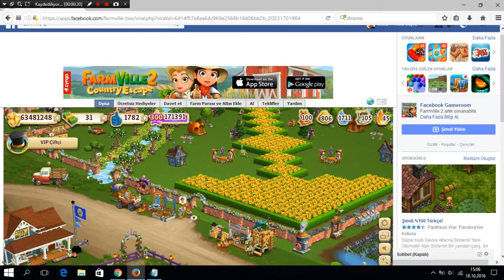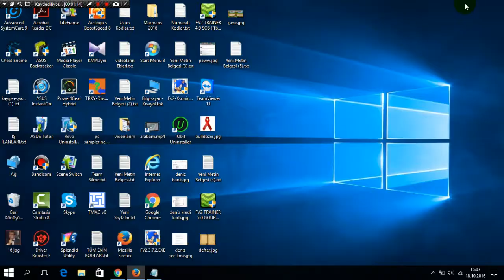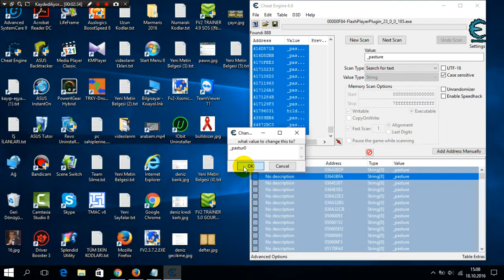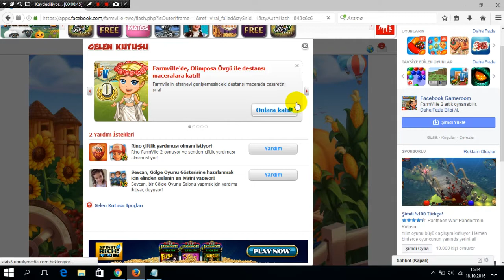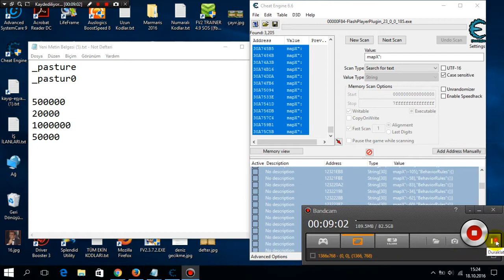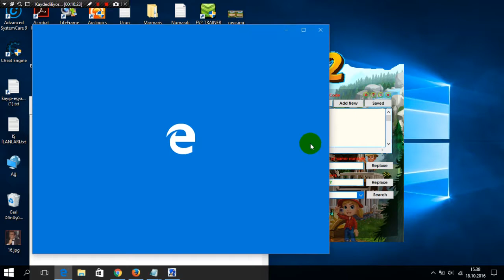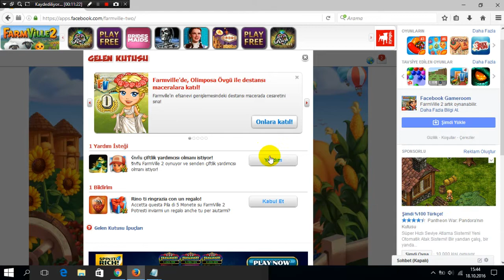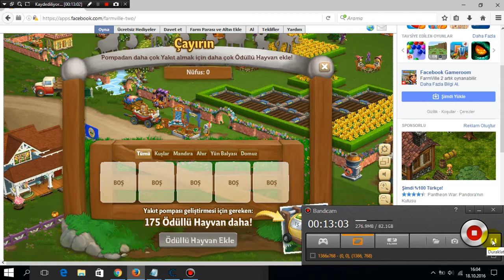Farmville 2 Çayırı Açma ve Hayvan Nüfusunu Silme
Bu Bahçede Hile Gerçekleşmedi..Videoyu Kodları Sizlere verebilmek için vede Öğreti Olması için Yayınlıyorum. Video Sonunda Olası sebepleri  sırası ile  Anlattım.Silme İşleminin Gerçekleştiği diğer Video